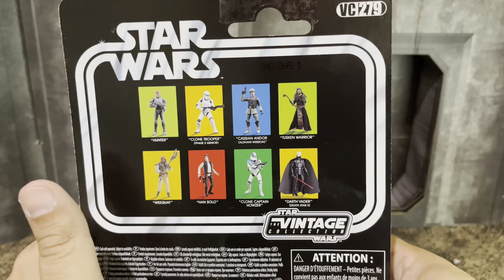Guerrera TUSKEN (The Book Of BOBA FETT) | The Vintage Collection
Unboxing de la Guerrera Tusken de la TVC